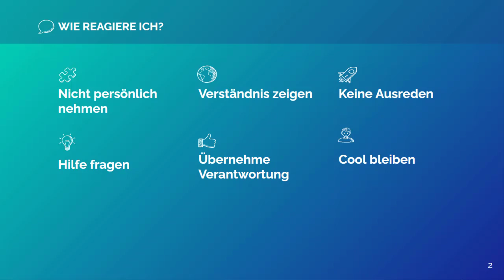Kundenkommunikation: So beruhigen Sie verärgerte Kunden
Wütende Kunden hat jeder schon einmal erlebt. Gemeinsam gehen wir der Frage nach , wie du souverän mit Kundenbeschwerden umgehst. Und warum es wichtig und hilfreich ist, dem Kunden auch dann zuzuhören, wenn er oder sie gerade total wütend und verärgert ist. Hier habe ich Tipps zusammengestellt, um wütende Kunden wieder zu zufriedenen Kunden zu machen.